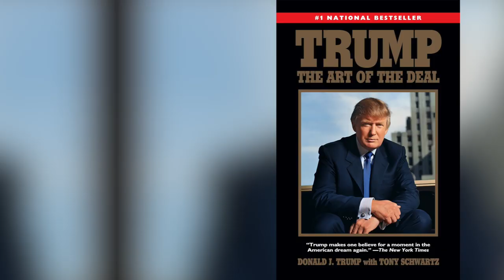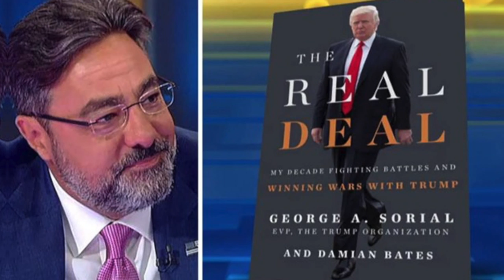The Truth Behind Working With Donald Trump l Interview w/ George A. Sorial author of The Real Deal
What is President Donald Trump really like? Got the chance to sit with George Sorial, former Exec Vice President and Legal Counsel of the Trump Organization for 19 years.

As I suspected, there's many things about Donald Trump I was thinking before the vote for impeachment happened (episode shot several days beforehand) that the fake news out there conflicted with.

Drop your thoughts, comments below and be selected to win a copy of The Real Deal authored by George Sorial.